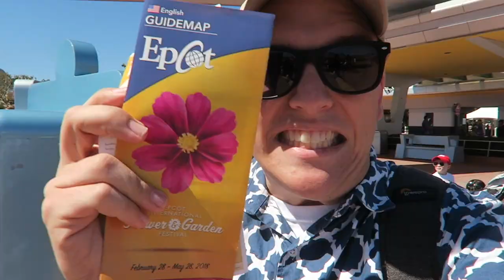"We Keep Moving Forward, Opening New Doors" | March 2018 Trailer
Take a look back at March 2018 with us. We are in awe of how many friends and family members visited this month. Wow! What a month full of familiarities (countless viewings of the Happily Ever After fireworks) or new skills (pancake making and cartwheels!).